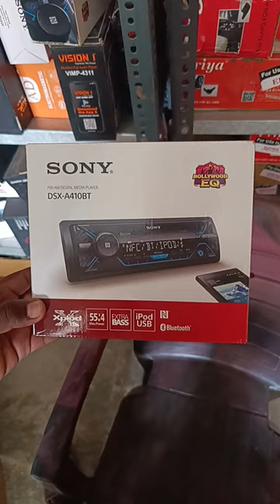Best Car Tep Sony